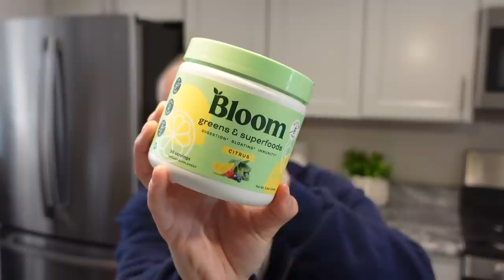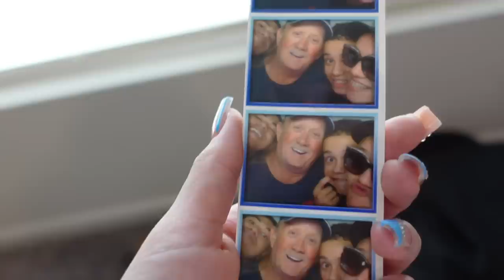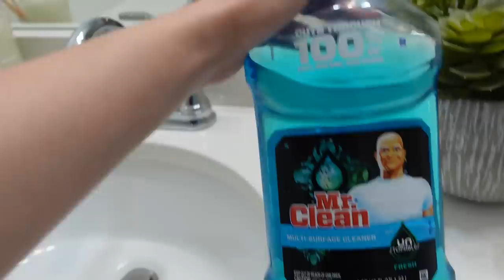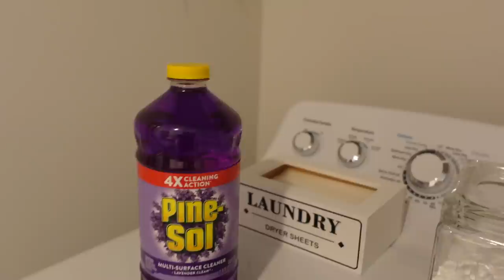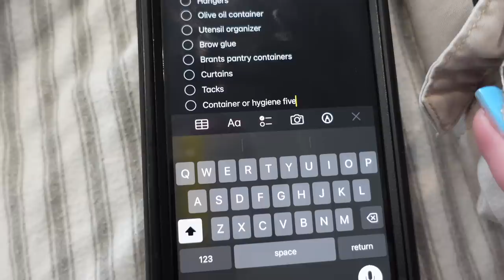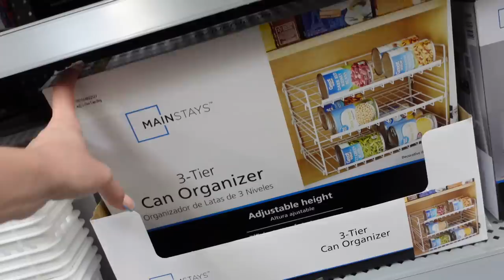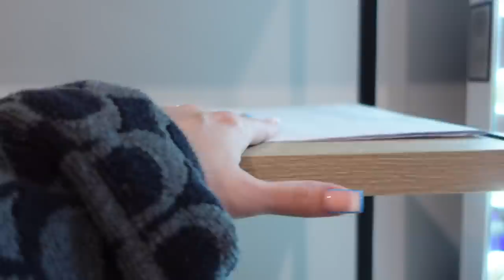MOVING VLOG: Unpack w/ me, Life Update, Cooking, Puppy Drama, etc